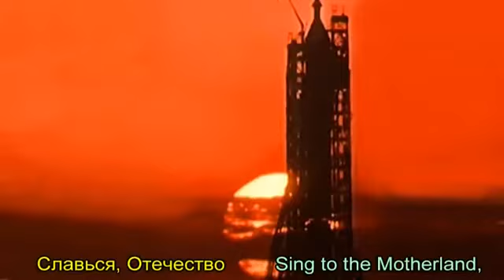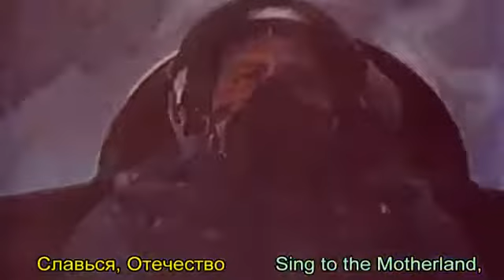USSR National Anthem 1984